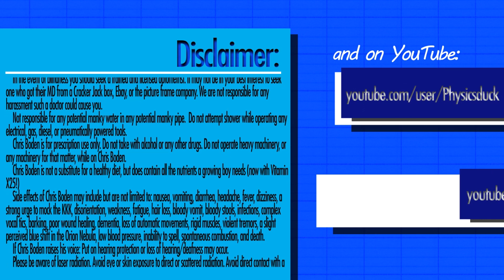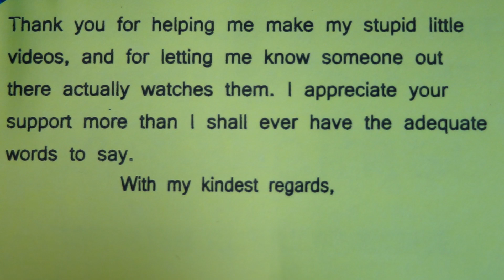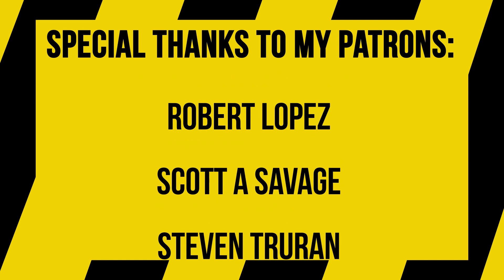Authorized Personnel Only Hydroelectric Power Plant Wicket Gate Actuators Up Close And Dangerous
Need a laugh? My books are even better than my videos!

See a tool or something I use and recommend and want one?

Through your purchasing things at the above links I may engage in wild, hedonistic activities such as "paying rent", "buying groceries", or "driving an automobile". This is my fulltime job, and I thank you dearly for helping make that possible. You rock :)